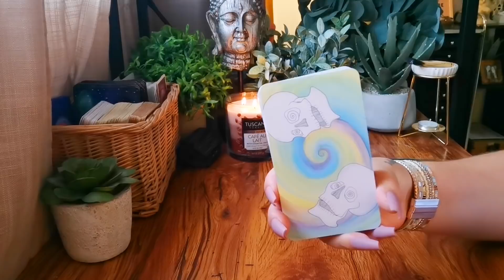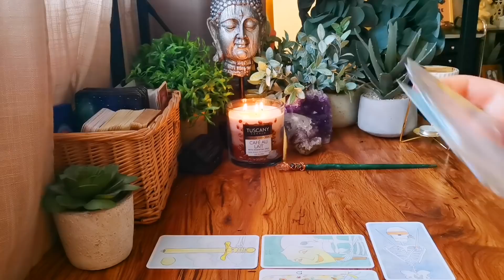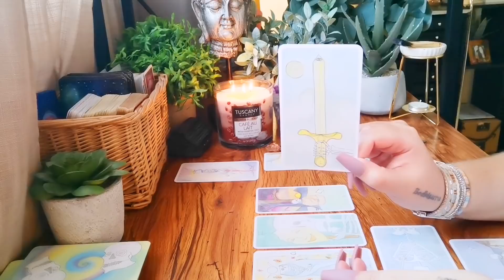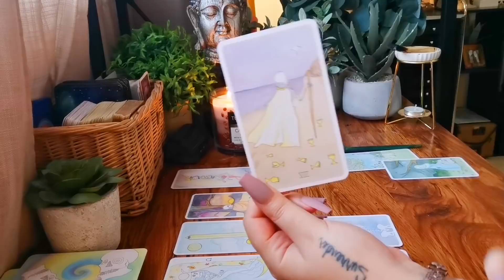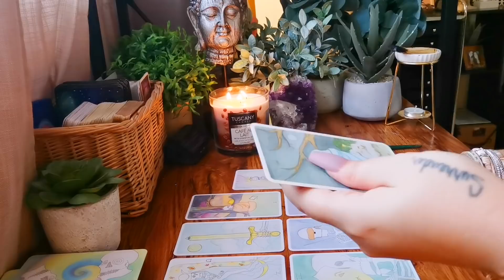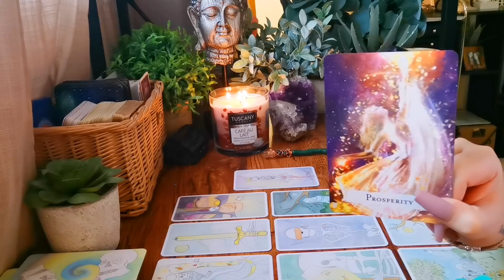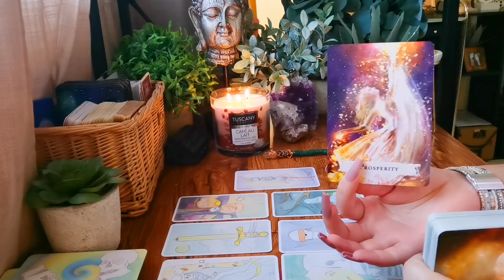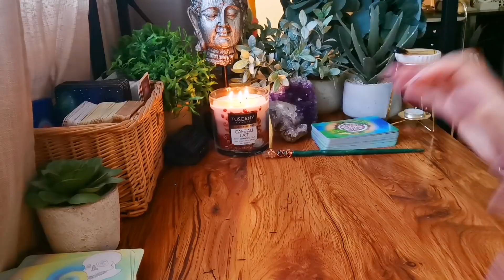PISCES - PISCES SEASON SPECIAL!!! INTRO READING "SUMMERTIME SADNESS"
ABUNDANCE BLUEPRINT - HEAL YOUR RELATIONSHIP WITH MONEY AND OPEN THE GATES OF ABUNDANCE

PAST-LIFE REGRESSION COURSE - EXPLORE YOUR SOUL JOURNEY AND GET RID OF YOUR MOST STUBBORN BLOCKS IN MONEY, HEALTH, LOVE AND INTUITION